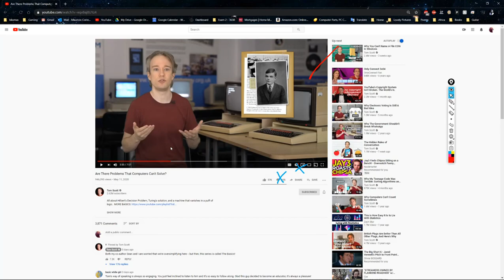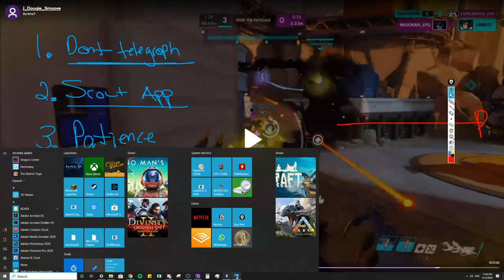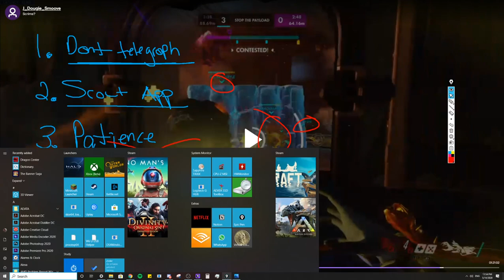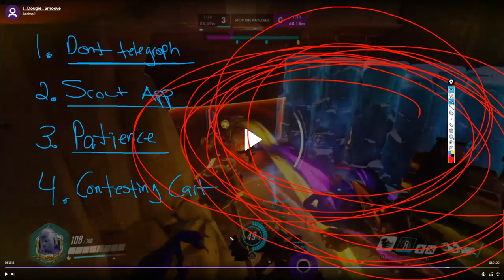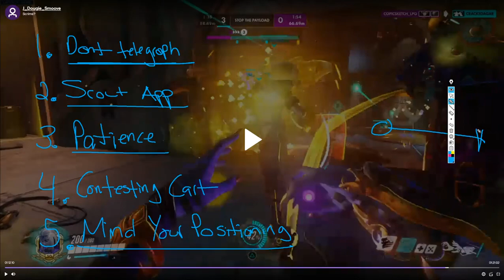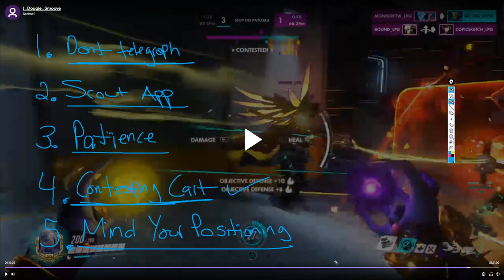Coaching Gibraltar - Brawl Comp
Spawn Camping
00:15 - 23:50

Holding Servers
24:00-37:00

Holding Doors
37:40-49:40

Recap 1
50:00-53:00

Final Recap
54:25-end